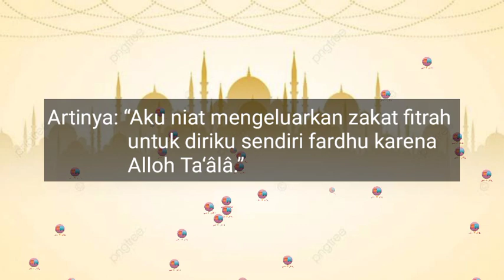NIAT ZAKAT FITRAH UNTUK DIRI SENDIRI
SEMOGA BERMANFAAT